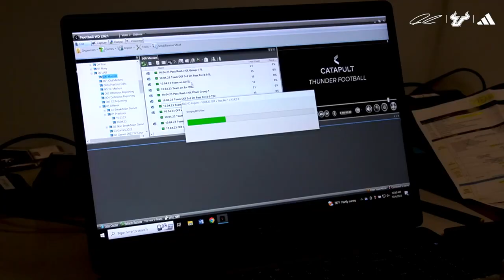BULLSEYE Feature: Coaches Film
Go behind the scenes with the USF Video staff as the team hit the road to UAB to see all that goes in to see how the team utilizes film for opponent breakdown & review after games.